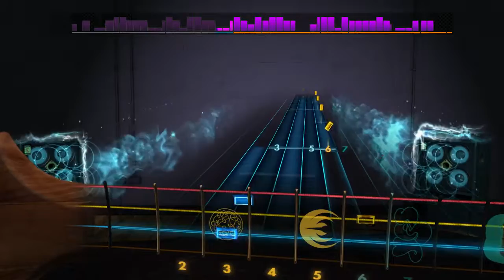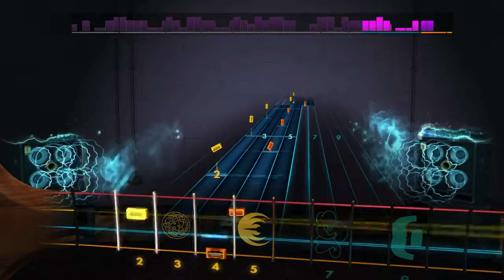Heathers: The Musical - My Dead Gay Son (Rocksmith 2014 Bass)